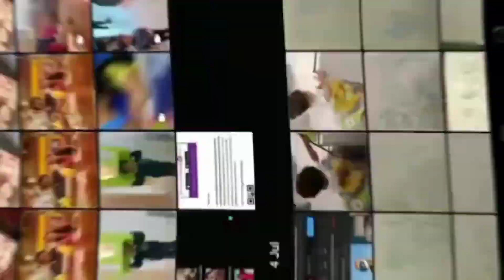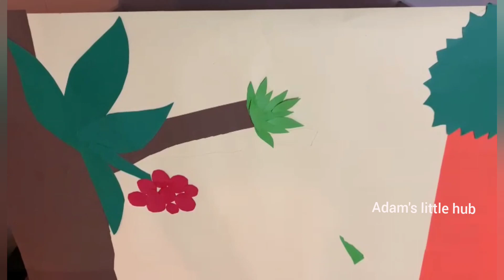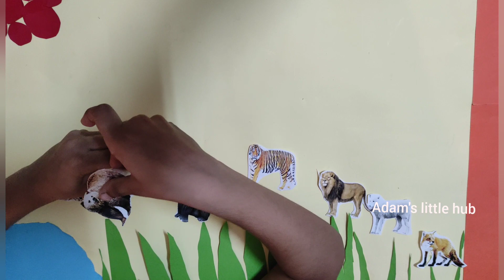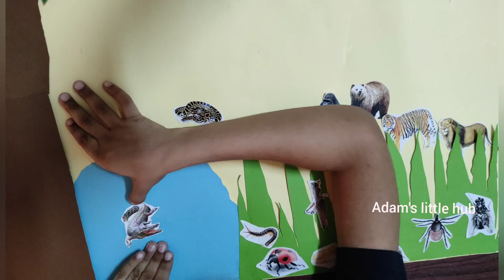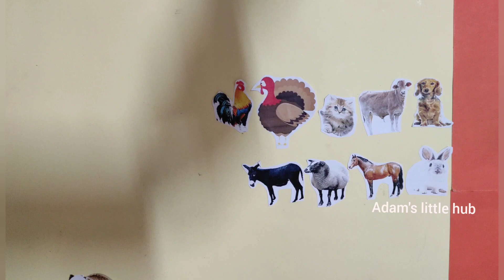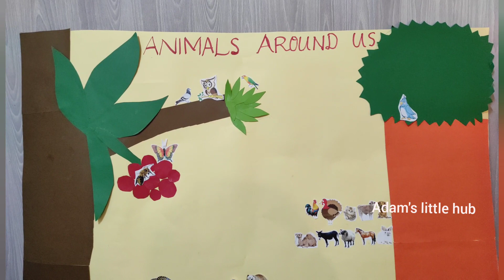How to make a good chart representation of Animals Around Us?|Classroom decorations ideas|EVS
How to make a good chart representation of "Animals Around Us"?|Classroom decorations ideas|EVS grade1 topic

classroom decorations ideas
farm classroom decorations ideas
classroom decoration ideas for primary school
classroom decoration ideas for grade 1
class decorations ideas
how to protect animals around us
how to take care of animals around us
animals around us class 1 questions and answers
animals around us activities
animals that live around us are called
most common animals in the us
animals around us class 1 lesson plan
best educational activity
what are the educational activities
best educational activity answers
fun educational classroom activities
presentation skills best practices
presentation skill enhancing ideas and strategies
presentation skill enhancing ideas at home
presentation skill enhancing ideas and techniques